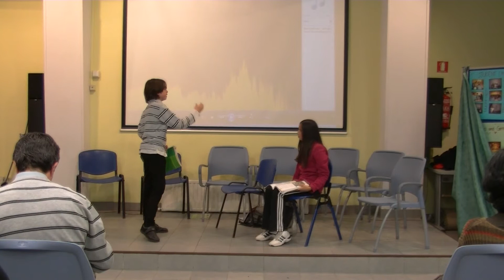Funny school Times: Interruptions (2nd Part)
Students perform the sketch Interruptions, after the presentations of the new students (song "Nice to meet you"  )